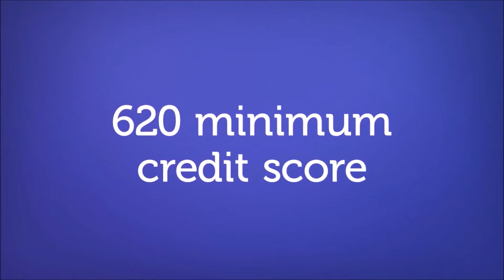No down payment mortgage Dayton mn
RealtyConnect | We are excited to talk to you about a new program that we have available for buying a new home. This is a unique, non-repayable grant program designed to help customers with the down payment and/or closing costs with buying a new home. Here are some of the details : - Customers receive a grant of up to 4.5% of the loan amount to be used for down payment and/or closing costs - Grant does not need to be paid back - Flexible approval guidelines - No sales price limits - You do not need to be a first time home buyer - No time limits that you have to live in the home to keep the grant Contact us today for more information!